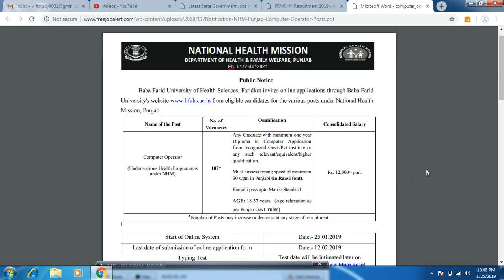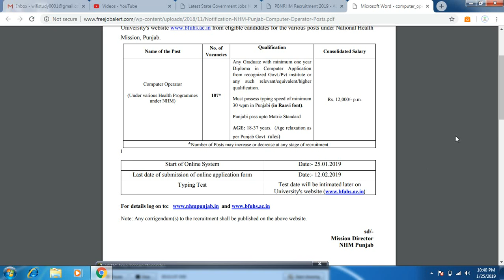NHM, Computer Operator posts – 107 Posts